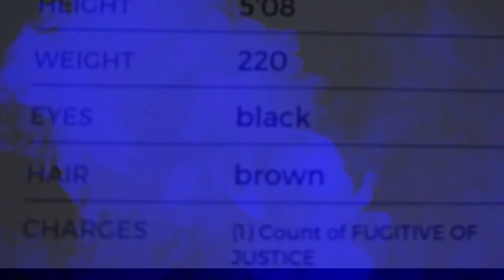Criminal Activity By Young Bandit (official video)